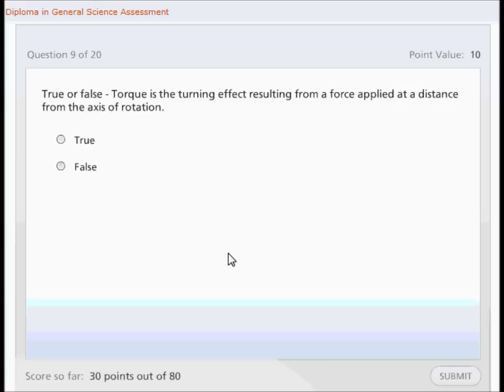Diploma in General Science- Alison Free Online Course Preview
In this video, you will learn about our Diploma in General Science course.

In biology you will cover aspects of science such as cell theory, genetics, evolution, atoms, molecules and the periodic table. In physics you will cover subjects such as magnetism, electricity and sound.